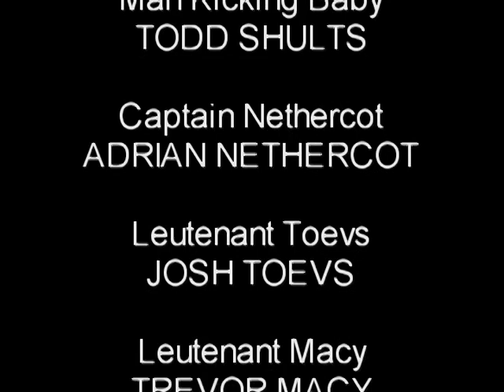The Future (part 3 of psychology film)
yeah yeah yeah. I know you're tired of these movies, but watch them anyway. Give me lots of views. thanks.